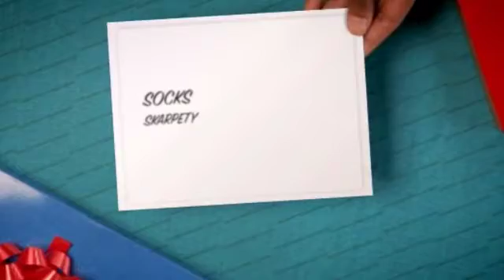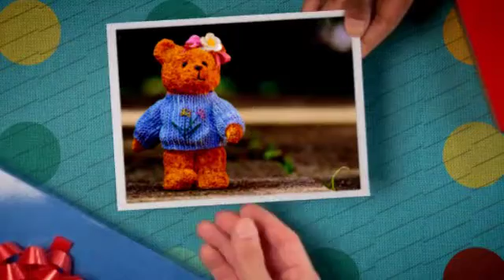Team up 1 Clothes